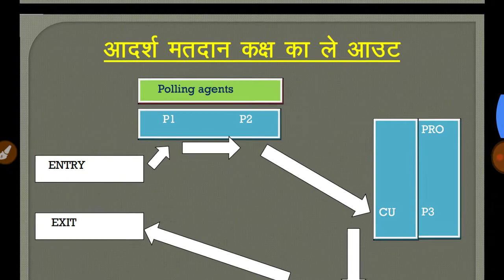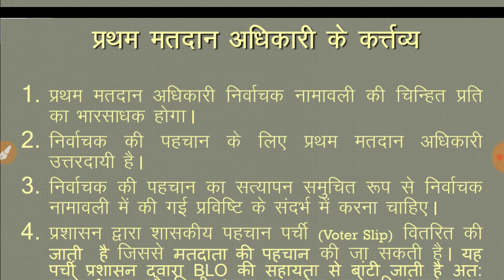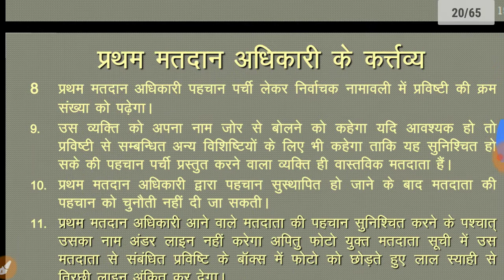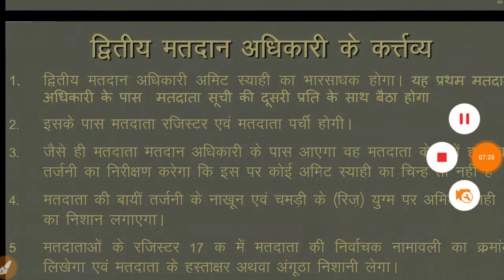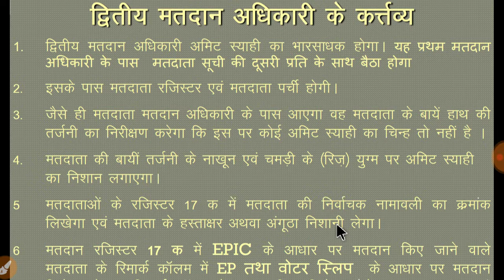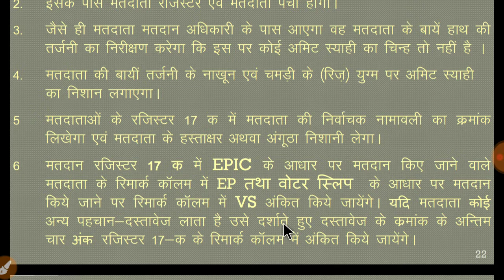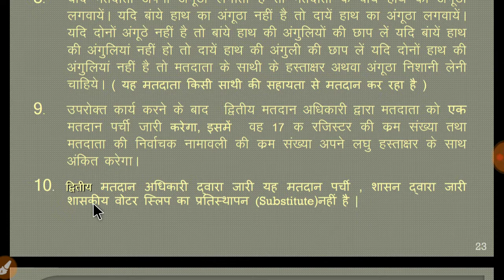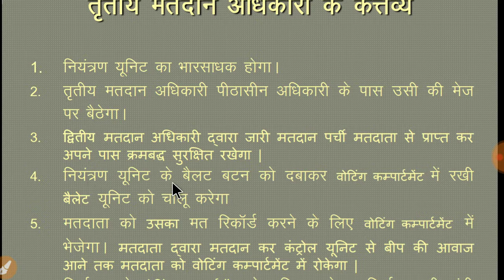Po1,Po2,Po3 ke kartavy /मतदान अधिकारी का महत्वपूर्ण कर्तव्य/po1 ke kartavy / po2 ke kartavay/ po3 ke